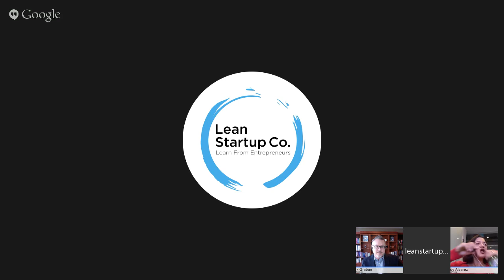Get Buy-in to Drive Change - Live Webcast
Get Buy-in to Drive Change: Bringing Lean Startup to Enterprise

Big companies aren't like startups -- they're like dozens of small companies, each with existing products, customer relationships, and established processes. But that doesn't mean Lean change can't happen.

On Thursday, August 27, advisor, speaker, and mentor Cindy Alvarez will talk about what has (and hasn't) worked to drive change within big enterprises. As a current Microsoft leader (and a long-time startup veteran), Cindy knows the right balance of skunkworks and reassurance to foster experiment-driven cultures.

In this webcast you'll learn:
- Getting people to think problem first, not solution
- What NOT to say when you're pushing for change
- Scrappy ways to settle product (and culture) debates without HiPPO input